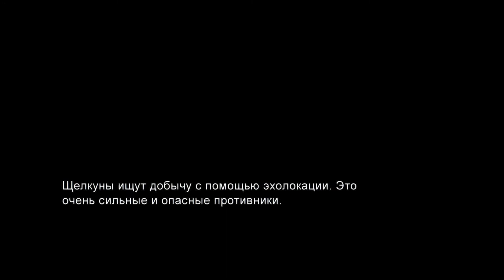Одни из нас™ Մաս 7 The Last Of Us սյուժետ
ԲԱԺԱՆՈՐԴԱԳՐՎԵՔ ԱԼԻՔԻՆ